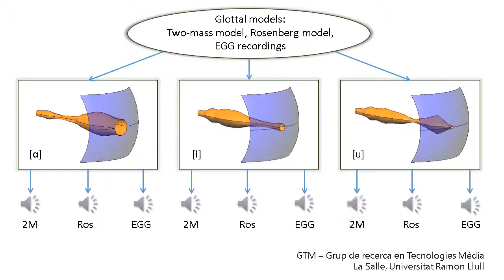WP5 FEM generation of vowels using simplified vocal tracts and different glottal source models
Vowels /a/, /i/ and /u/ are numerically generated by using 3D simplified vocal tract geometries with circular cross-sections. Different glottal source models are considered as input for the finite element simulations, which comprise a two-mass model, a Rosenberg model and natural recordings from EGG (electroglottography).